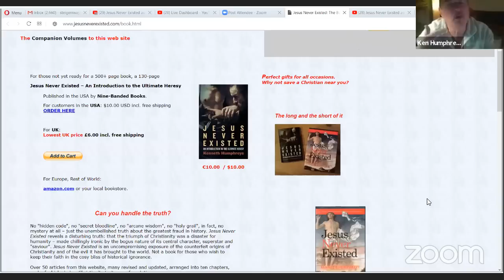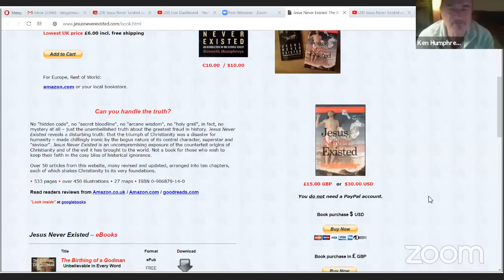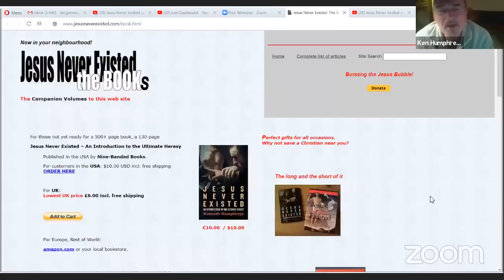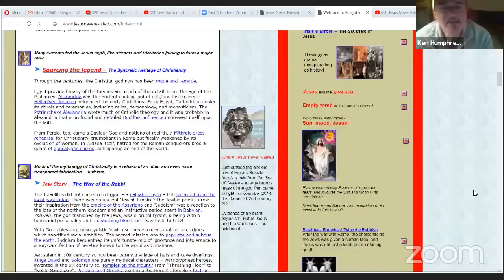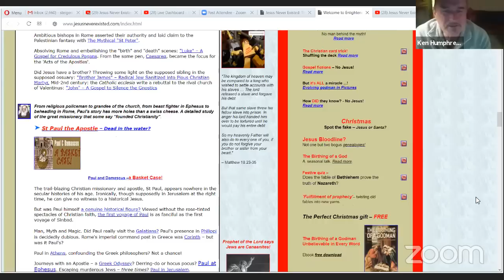Jesus Never Existed author Kenneth Humphreys Special Guest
The Jesus story is known all over the world a billion plus humans actually worship it and it's supposed image although no actual picture exists which is odd within itself are we to believe there were no painters in his time, anyway what is so amazing is that every aspect of this person who lived and was half God half Human has been made up, a mere fable of Man's imagination.  So great is the need for Man to invent a savior he will go to any extreme necessary.

Kenneth Humphreys is quoted as saying,  "The cost to humanity of fifteen centuries of Christian savagery – of hundreds of millions of lives brutalized and truncated, sacrificed to war, torture, pogrom, burning, pestilence and plague – is incalculable."
Christianity is the worst disaster in human history

Please join me as I welcome Kenneth Humphreys renowned author and lecture who wrote the book that got the world spinning Jesus Never Existed.

The Soul of One - Spirit of Many.

May Favor walk with you always.

Embrace Free Thinkers!

Come be part of the discussion.

Respect everyone

Knowledge = Power
Ignorance = Enslavement
Embrace Free Thinkers

Join me each Thursday evening on the Artist First radio network for the Steiger Perspective